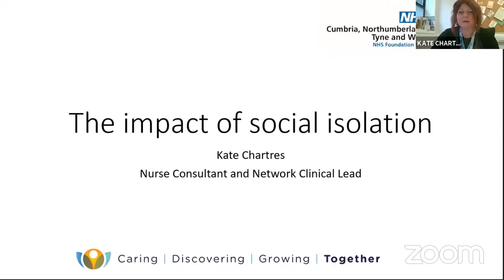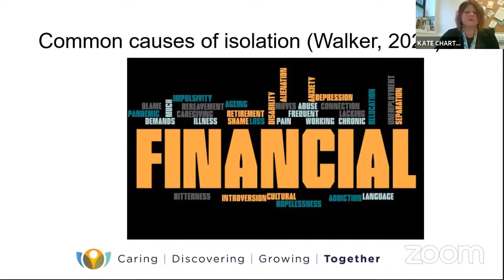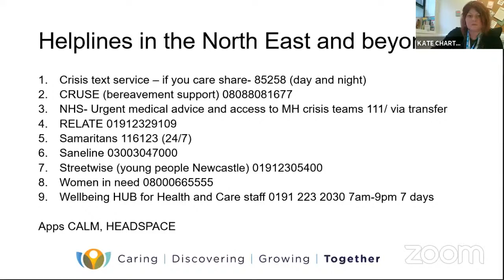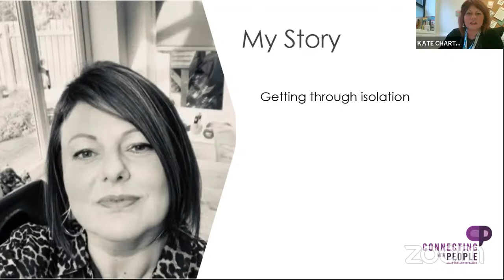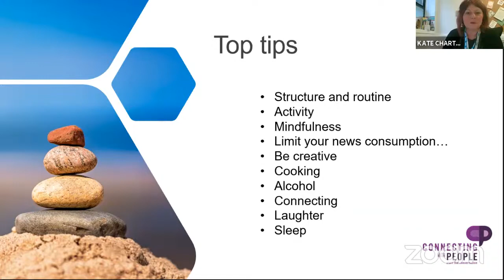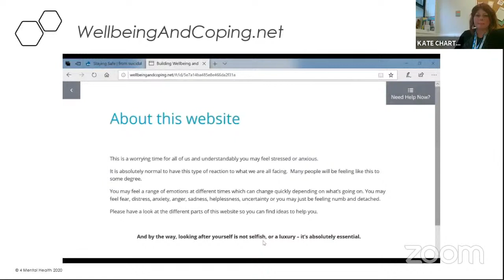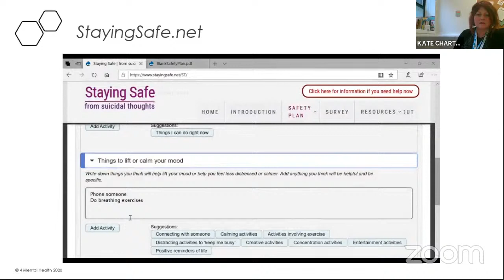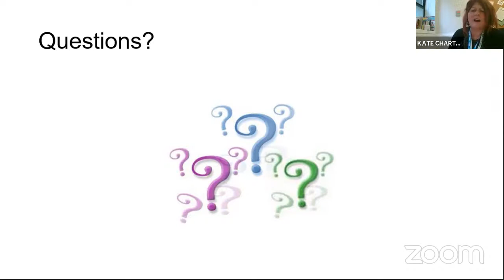Social Isolation and its Impact - Kate Chartres